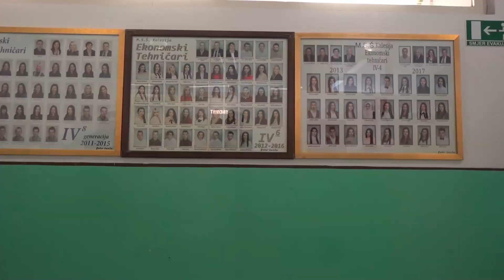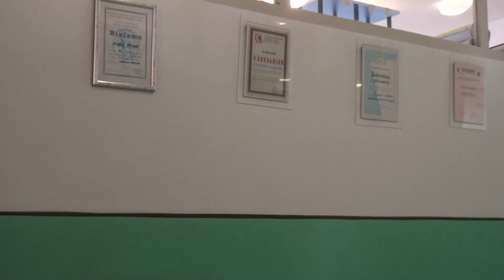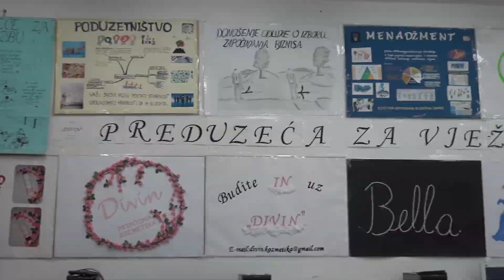MSŠ Kalesija na Ekonomskoj Olimpijadi predstavlja Adin Glogić